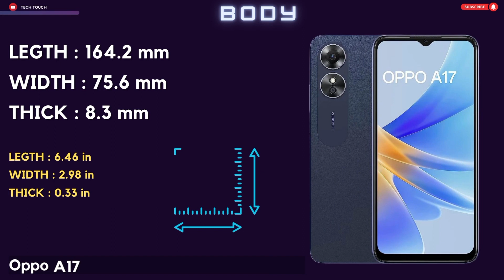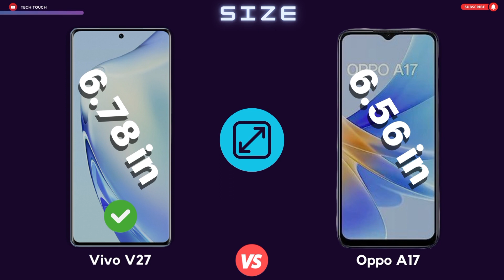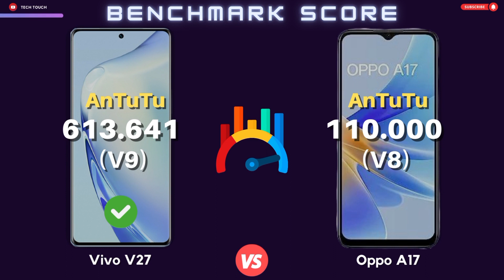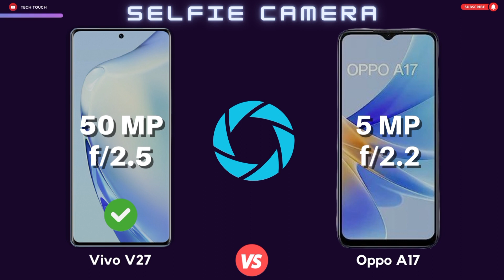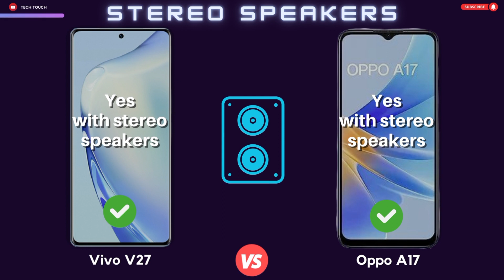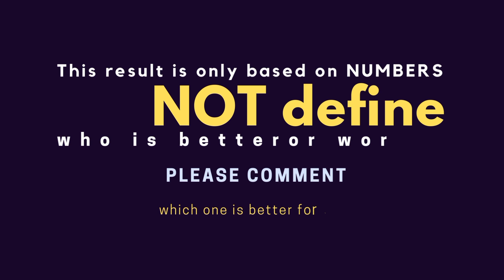Vivo V27 vs Oppo A17